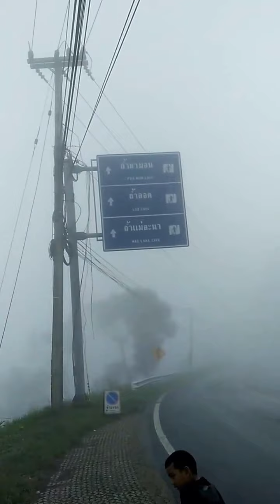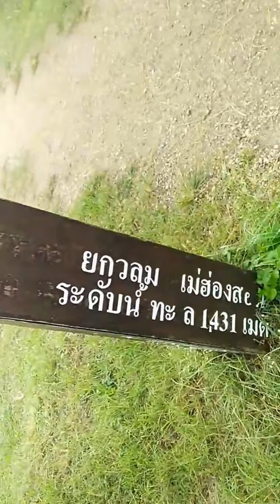เที่ยวดอยกิ่วลมปางมะผ้า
จุดชมวิวดอยกิ่วลม